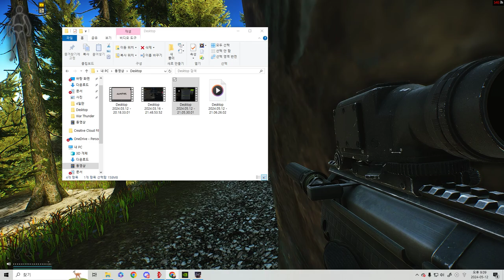Escape from tarkov 유튭보면서 회화 공부